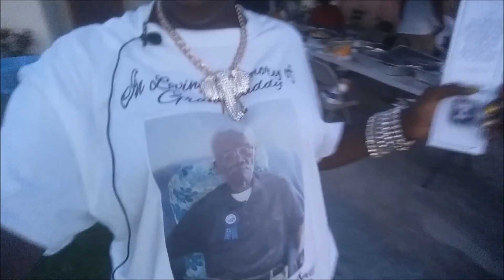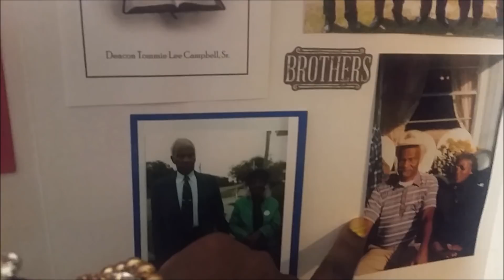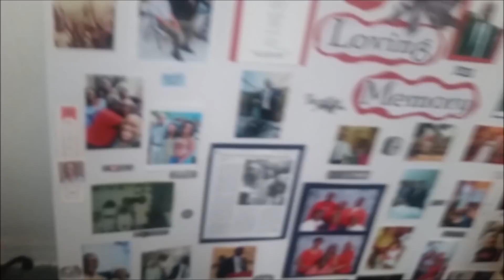GRANDDAD'S HOME GOING DAY/ VLOG/ FAMILY/NIGHT TIME VLOG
HEY YALL I JUST WANNA SHOW A FEW CLIPS OF MY GRANDADS BIG DAY AND ALSO SOME OF MY CRAZY FAMILY ... WE HAD A HARD DAY TODAY BUT HAVING MY WHOLE FAMILY TOGETHER MAKES EVERYTHING BETTER

GOLDMOUTH
MONTGOMERY, ALABAMA
36109